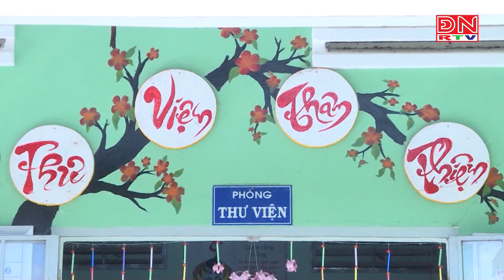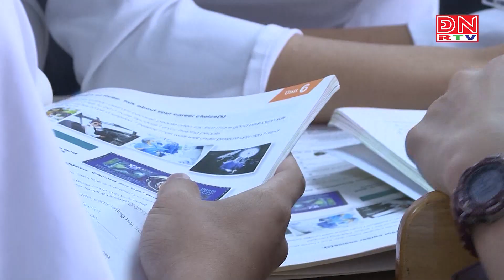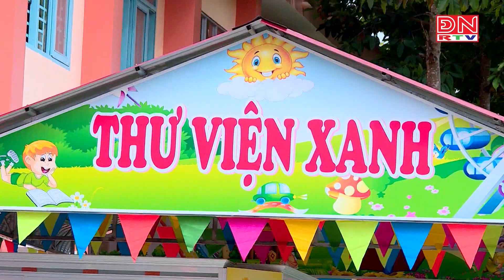Tiếp tục nỗ lực đổi mới căn bản và toàn diện giáo dục – đào tạo Đồng Nai theo nghị quyết 29